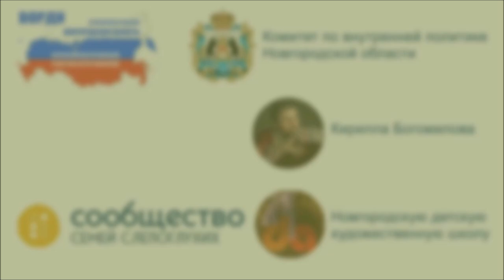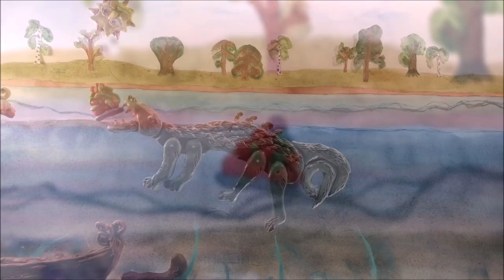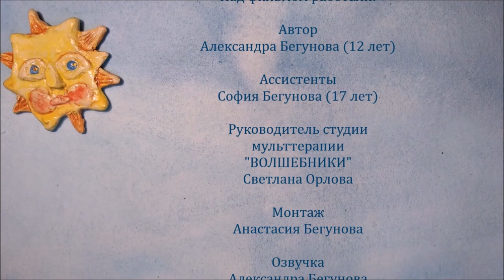Коркодел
Студия мульттерапии "Волшебники"
г. Великий Новгород